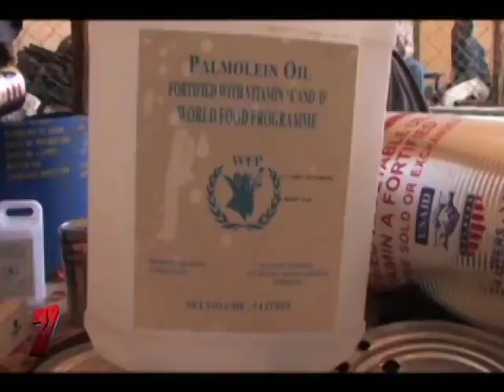Fleeing Somalia's Famine.mp4